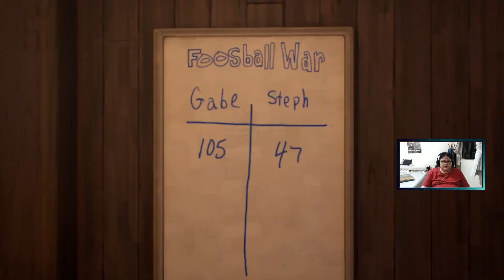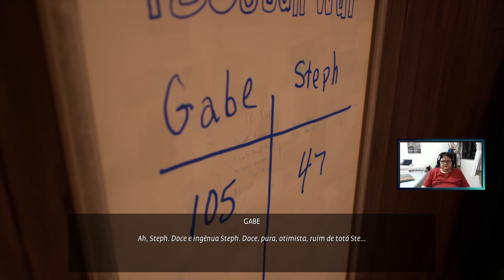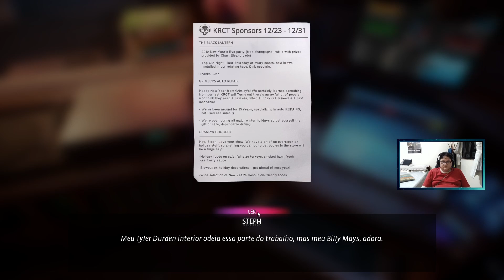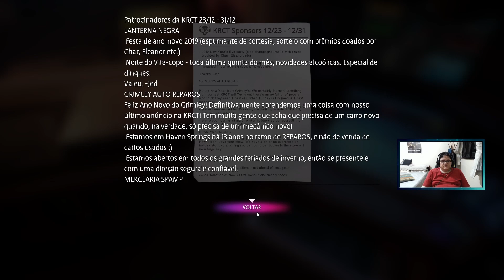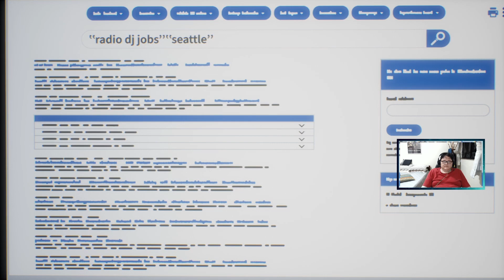Life is Strange True Colors DLC 1 #4 Final